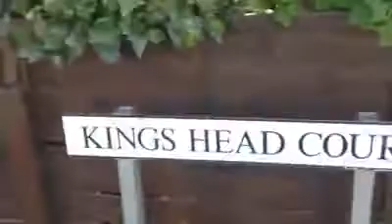I love 222 film life real as it shines X X X